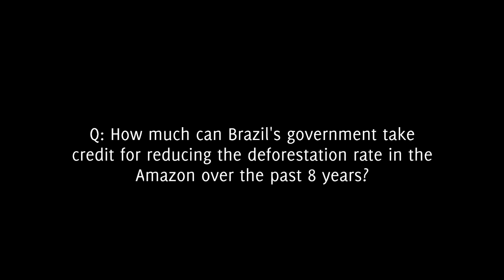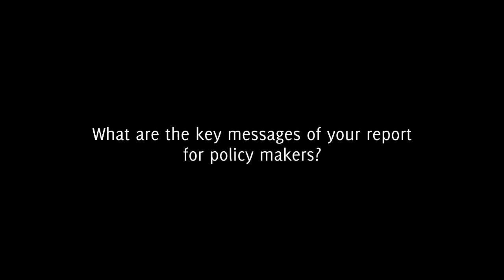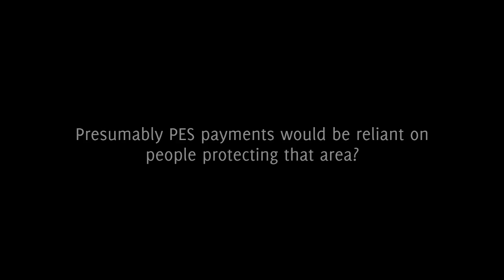Clarissa Costalonga e Gandour on Brazil's declining deforestation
CIFOR speaks to Clarissa Costalonga e Gandour from the Climate Policy Initiative on the sidelines of the UN climate talks in Doha, about her recent study showing Brazil's deforestation slowdown was influenced by both environmental policies and agricultural prices.

For more stories from the UN talks in Doha,